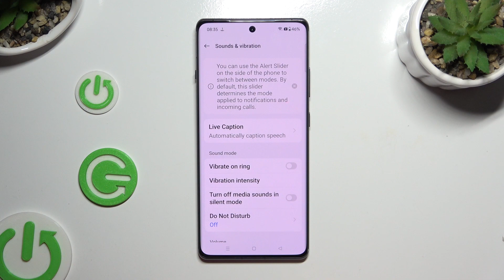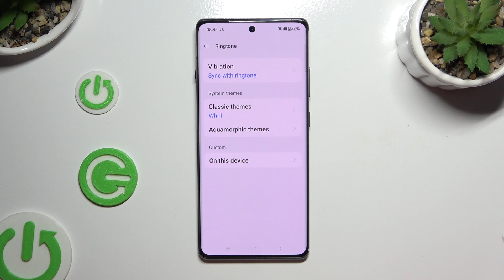How to Enter Vibration Settings on OnePlus 12R?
Find out more:
In this tutorial, you'll discover how to access and customize vibration settings on your OnePlus 12R smartphone, allowing you to tailor your device's vibration feedback according to your preferences. Vibration settings control various aspects of vibration, including intensity, duration, and vibration patterns, enhancing your user experience and interaction with the device. Whether you want to adjust vibration strength for notifications, calls, or haptic feedback, the OnePlus 12R provides intuitive controls to fine-tune vibration settings to your liking. This tutorial will guide you through the steps to enter vibration settings on your OnePlus 12R, empowering you to customize your device's vibration feedback to suit your needs.

What are vibration settings, and why would someone want to customize them on their OnePlus 12R smartphone?
How does customizing vibration settings enhance the user experience and interaction with the OnePlus 12R?
Can users adjust vibration settings for different types of notifications or interactions independently on the OnePlus 12R?
What aspects of vibration can users customize in the vibration settings menu on the OnePlus 12R?
Are there any considerations or limitations to keep in mind when adjusting vibration settings on the OnePlus 12R, such as battery usage or compatibility with certain apps?